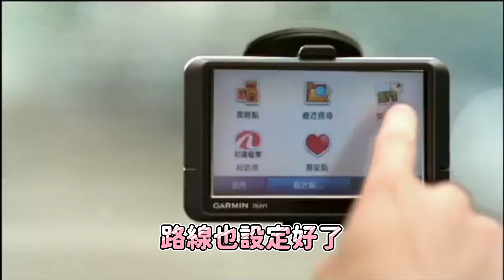【Vtuber精華】你知道嗎？以後租車該去哪裡～和運租車！【七楽 naraku】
七楽：大家以後租車就歡迎去和運喔！因為和運什麼都知道